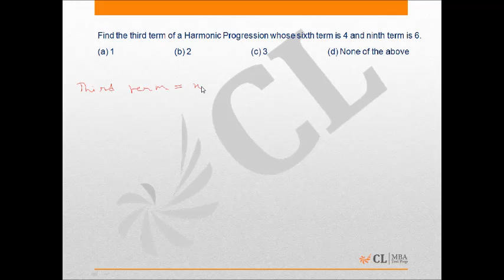Mock CAT 2014 17 Analysis Q26